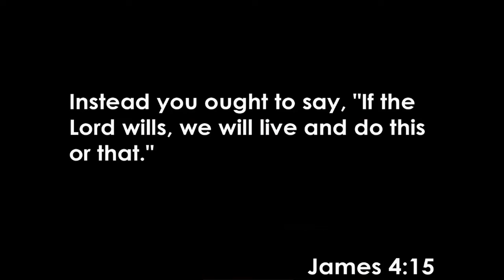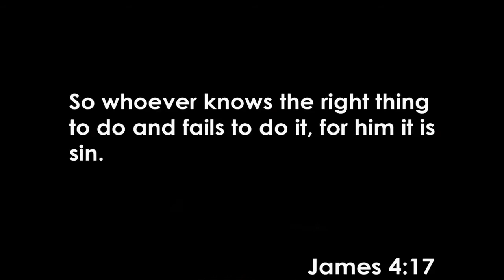Faith That Works: 14. How Sure are You About Tomorrow? (Andrey Gorban)